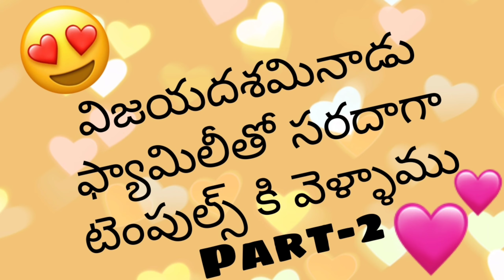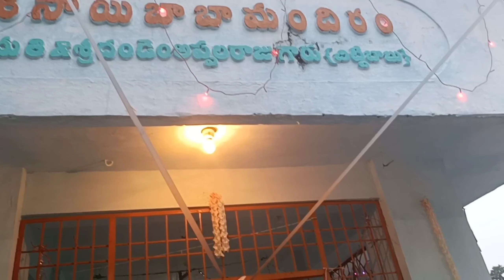విజయదశమినాడు ఫ్యామిలీతో సరదాగా టెంపుల్స్ కి వెళ్ళాము P-2|Payakaraopeta|By Mona lucky trends channel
విజయదశమినాడు ఫ్యామిలీతో సరదాగా టెంపుల్స్ కి వెళ్ళాము 🥰😚పార్ట్ 2||Payakaraopeta||Tuni||By Mona lucky trends channel||

Lakshmibrundavanam28.

Durgamma temples